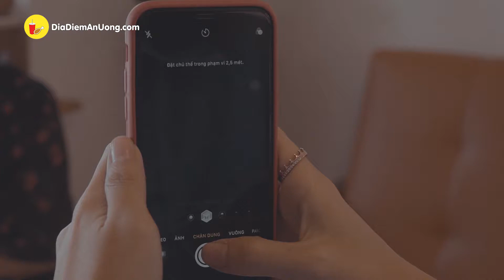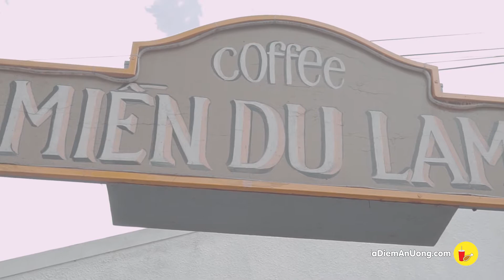Một ngày làm nàng thơ trong Miền Du Lam tại xứ sở sương mù Đà Lạt | Địa điểm ăn uống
Một ngày làm nàng thơ trong Miền Du Lam tại xứ sở sương mù Đà Lạt

MIỀN DU LAM
Địa chỉ: 37 Đống Đa, Phường 3, Đà Lạt
Hoạt động: 07:00 - 23:00